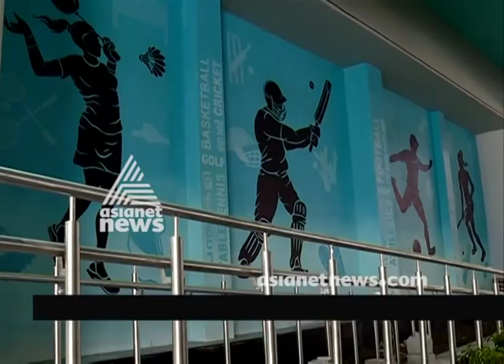Kochi Metro Theme : KMRL gives, public the oppurtunity to suggest themes